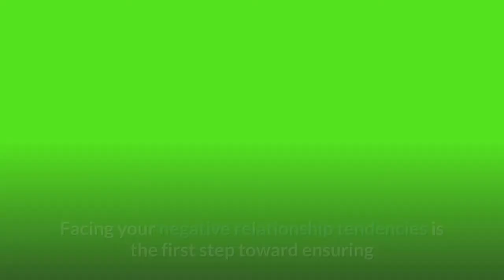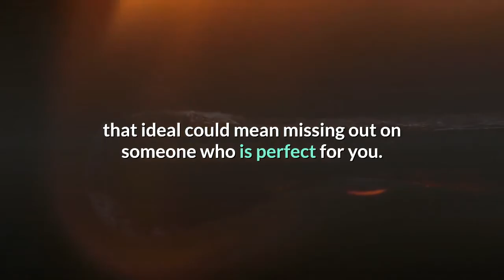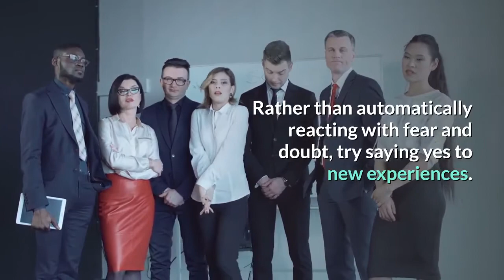How To Find True Love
5 steps to find true love
5 steps to find true love